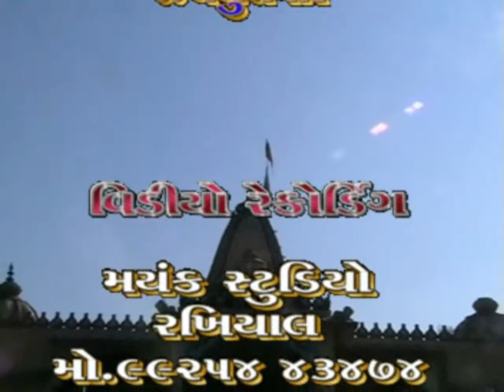Dhan Dhan Hadkasama Title | Hadakshama Songs | Gujarati Bhajan | Devotional Songs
PRESENTING Best Hadakshama Songs | Hadaksha Maa Songs | Bhakti Geet | Bhajan | Devotional Song By Chetdeep Solanki

Title  : Dhan Dhan Hadkasha Maa
Producer : Prakash Purohit
Director : Prakash Purohit
Lyrics  : Folk
Singer  : Chetdeep Solanki
Star Cast : Chetdeep Solanki
Label : Paramount Movie Makers Pvt Ltd.